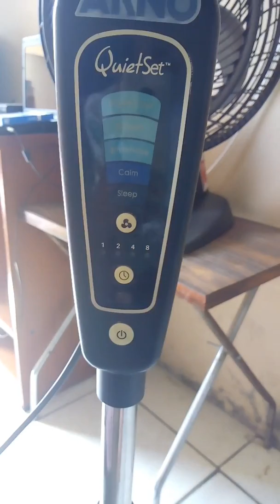Ventilador Misto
Grades: São do Arno Ambiance segunda versão
Hélice: É do CadenceVentilar Eros 40cm
Coluna: Do ventilador Honeywell
Base: Do CadenceVentilar Éros --- Coluna
Capa du motor: Do faet clima (com botão no motor)
Motor: Do Arno Ambiance --- Segunda versão
Kkkk e minha salada kkk ki fiz, fiko muito bom... Montei ele lá em 2016 e vendi por 100 pq tava precisando de grana.. Ele fiko bem durável e bom e forte tbm..